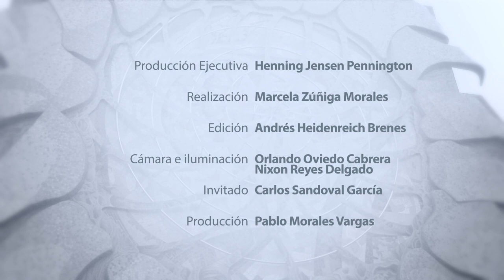Diálogo abierto: Carlos Sandoval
El rector de la Universidad de Costa Rica conversa con el Dr. Carlos Sandoval, profesor e investigador de esta casa de estudio, sobre el fenómeno de las migraciones.